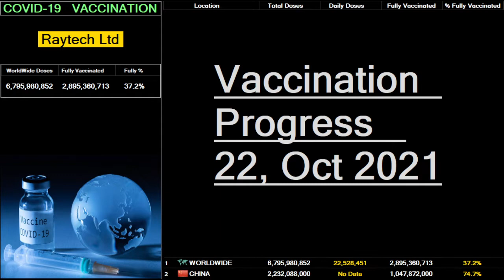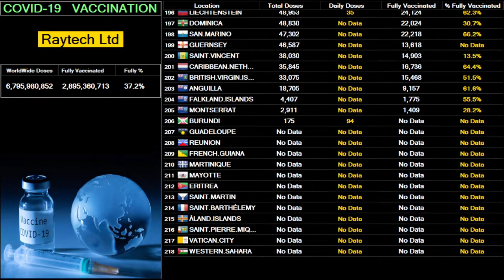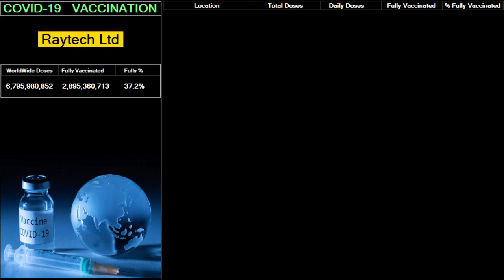Vaccination Update 22 October, 2021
Vaccination Update
- Symptoms of Corona virus ✔These symptoms may appear 2-14 days after exposure (based on the incubation period of MERS-Covid19 viruses).Fever, Cough Shortness of breath